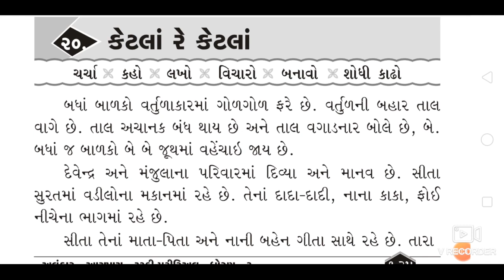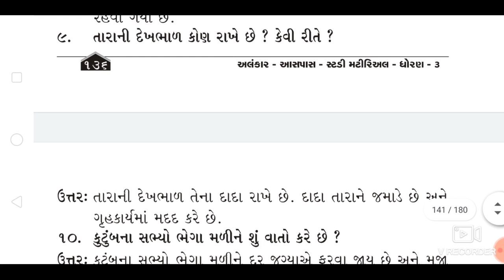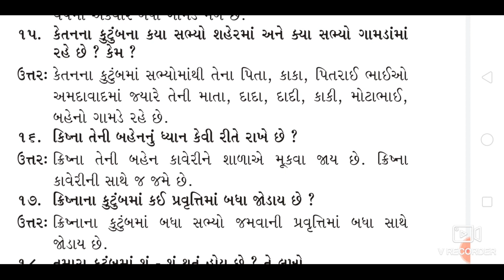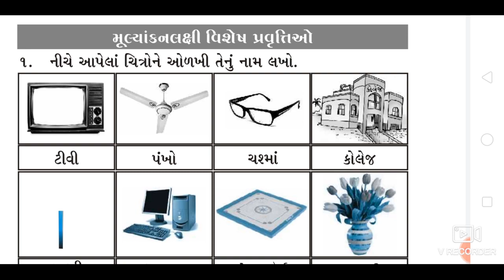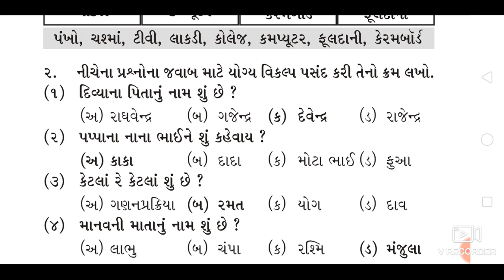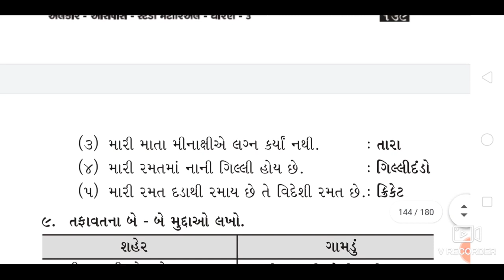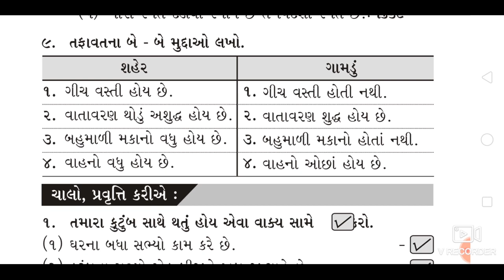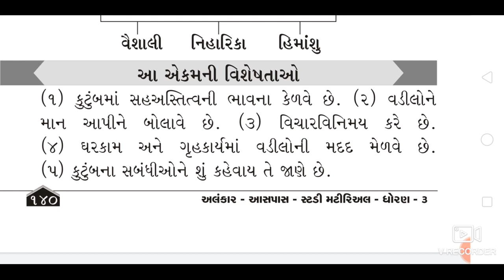ધોરણ 3 આસપાસ પાઠ 20||અસાઈમેન્ટ જવાબ સાથે||Std 3 Aaspas Ch 20||Sem 2||Assignment||Dhoran 3 Aaspas